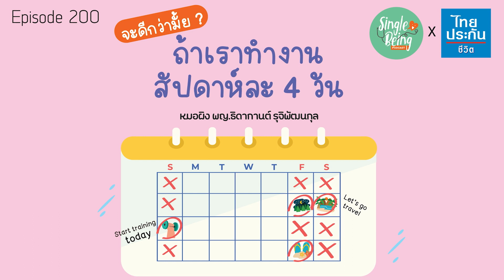Single Being EP.200 จะดีกว่ามั้ย ถ้าเราทำงานสัปดาห์ละ 4 วัน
จากหลากหลายงานวิจัยชี้ข้อสรุปตรงกันว่า ถ้าเราทำงานแค่สัปดาห์ละ 4 วัน จะมีผลดีต่อตัวเรามากมายและมากไปกว่านั้นจะมีผลดีกับตัวบริษัทด้วย วันนี้หมอผิงจะมาเล่าให้ฟังว่าผลดีเหล่านั้นมีอะไรบ้าง แล้วเราจะบอกกับ HR ที่บริษัทอย่างไรดีว่าเปลี่ยนมาทำงาน 4 วัน / สัปดาห์กันเถอะ

ตอนนี้มีเรื่องอะไรบ้าง
00:00 Intro
02:10 เทรนด์ทำงาน 4 วันต่อสัปดาห์
06:00 ข้อดีของการทำงาน 4 วันต่อสัปดาห์
10:43 ข้อเสียของการทำงาน 4 วันต่อสัปดาห์

ได้มากกว่าเรื่องสุขภาพ ด้วยบริการพิเศษจากไทยประกันชีวิต